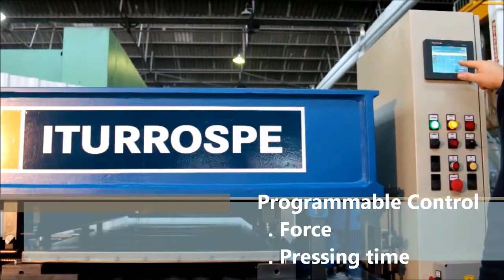Door Clinching Press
Iturrospe hydraulic press for safe and rapid clinching of all 3 sides of doors together in a single operation.